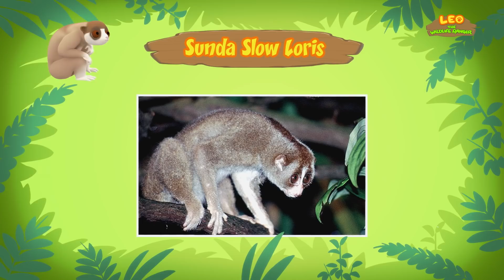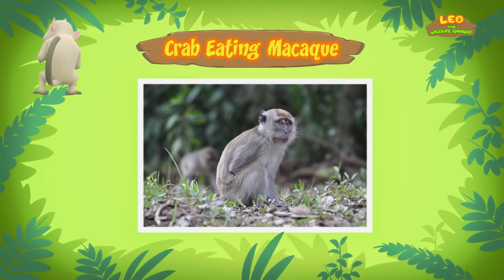Primates - Junior Rangers and Hero's Animals Adventure | Educational | Leo the Wildlife Ranger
Hey adventurers! In today's animated minisode with mini mission, we are featuring the list of Primates! Primates are mammals that are inclusive of the lemurs, lorises, tarsiers, monkeys, apes, and humans as well!

Here are all of the amazing animals featured in today’s animated minisode with mini mission:
• 00:25 -- Sumatran Orangutan
• 06:42 -- Sunda Slow Loris
• 13:08 -- Vervet Monkey
• 19:42 -- Crab-Eating Macaque

My name is Leo and I am a Junior Ranger. Come join me on my adventures into the animal kingdom to explore animal behavior like you’ve never seen before. Mini episodes, animal diaries and cartoon compilations, all to help teach you about the glorious animal world.